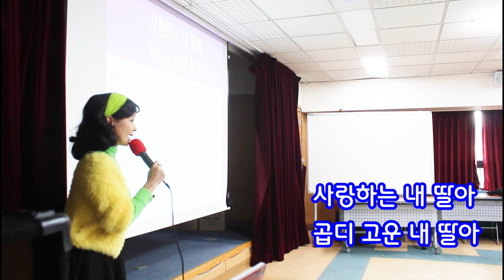신곡강의@불러보기@사랑하는 내 딸아@초아강@강정숙@노래교실@면목3.8동 주민센터@원곡 영미강@작사 강정숙@작곡 한동한@2023년02월10일